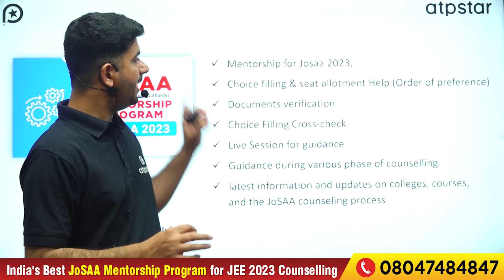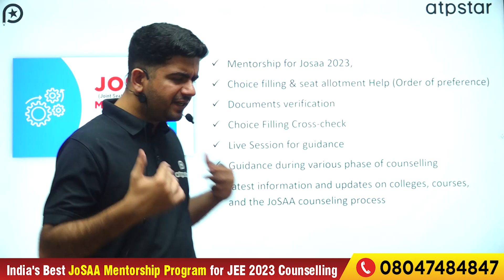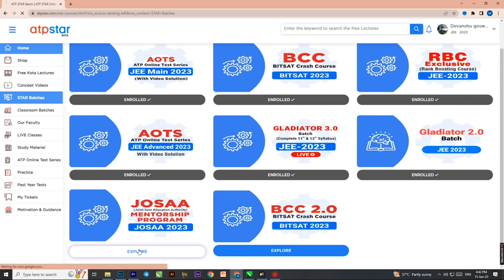Must Watch Video For JoSAA 2023 Counselling | Vineet Khatri Sir | ATP STAR Kota